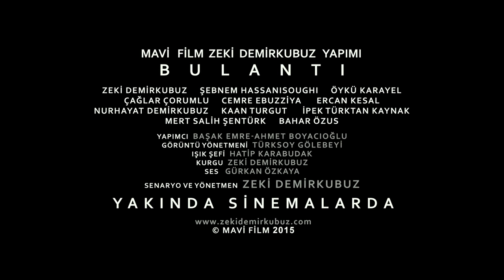Bulantı Fragman 2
2 Ekimde Sinemalarda!

Senaryo ve Yönetmen: Zeki Demirkubuz

Oyuncular: Zeki Demirkubuz, Şebnem Hassanisoughi, Öykü Karayel, Çağlar Çorumlu, Cemre Ebuzziya, Ercan Kesal, Nurhayat Demirkubuz,
Kaan Turgut, İpek Türktan Kaynak, Mert Salih Öztürk, Bahar Özus, Yazgı Demirkubuz, Aydın Yıldız, Apo Demirkubuz

Zeki Demirkubuz’un onuncu filmi olan Bulantı’nın çekimleri 2014 Mart ve Nisan aylarında İstanbulda gerçekleştirildi. Görüntü Yönetmenliğini Türksoy Gölebeyi’nin yaptığı filmin kurgusu ve Post-Prodüksion çalışmaları bir yıldan fazla bir sürede tamamlandı.

Öykü
Sevgilisiyle birlikte olduğu gece karısı ve küçük kızını trafik kazasında kaybeden Ahmet, “akıl-fikir işleri” yapan mühim bir şahsiyettir.
Kimseyi umursamayan, hiçbir şeyin önünde eğilmeyen biri olarak bu trajik olaydan pek etkilenmeden yaşamına devam eder ama bir süre sonra, görünürde bir sebep olmaksızın kendinde ve yaşamında bazı değişimler olmaya başlar.
Küçük terslikler, tuhaf aksilikler art arda gelmekte, çok sevdiği kadınlarla arası bozulmakta, hayat karşısında zorlanmakta ve kendisinden beklenmeyecek zafiyetler göstermektedir.

Açıklama
Filmin konusu ya da temasının Jean-Paul Sartre’ın ünlü romanı Bulantı’yla bir ilgisi yoktur ama şöyle bir bağı vardır: Zeki Demirkubuz, yedi yıl önce –çekebilir miyim düşüncesiyle- Sartre’ın romanını çalışmaya karar vermiş, bilgisayarında Bulantı adında bir dosya açmış ama bir süre sonra bu fikirden vazgeçip filmin şimdiki haline yönelmiştir. Önceleri acelesi olmadığından, sonra vakit daraldığında yeni bir isim bulamadığından, zaten filmlerine isim bulmakta hep zorlandığından, bulduğu diğer isimlerden hoşlanmayıp bu arada Bulantı’ya alıştığından ve çok sevdiğinden filmin ismi bu şekilde kalmıştır.